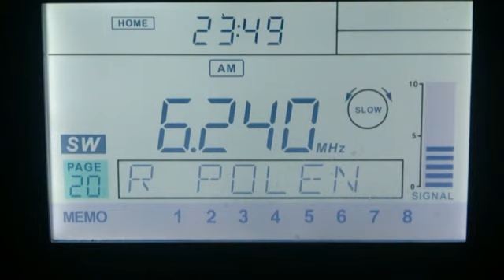24.06.2017 20:29UTC, [p:48m], Radio Python, 6240kHz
Equipment: Sangean 909X(R) + 5-m wire
This video is from one of Val Jurin's radiohobby channels. (c) 2017